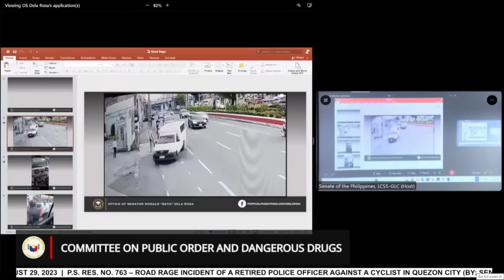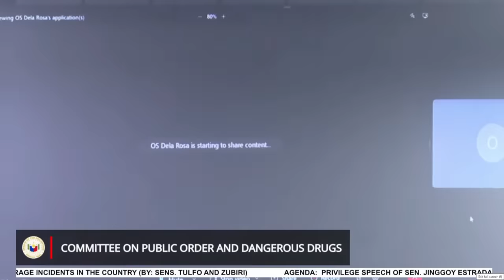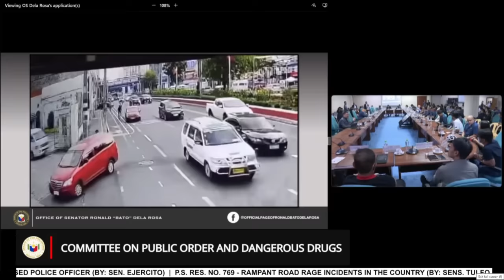Gun-toting driver in viral road rage: 'I am a victim, too' | ABS-CBN News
Wilfredo Gonzales, the driver in a viral road rage incident, said he whipped out a gun during his argument with a biker for self-defense.

Video Courtesy: Senate of the Philippines